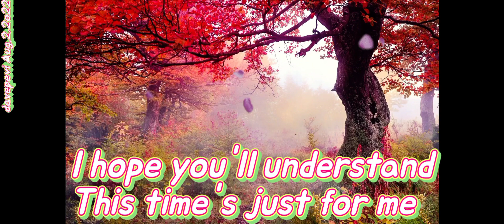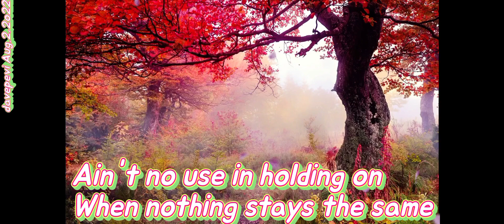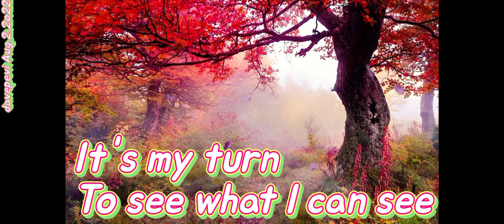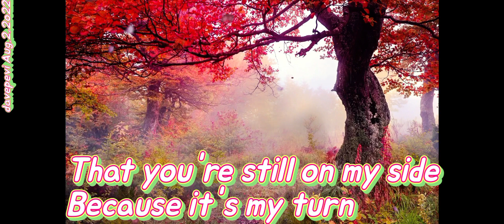It's my turn by Diana Ross | lyrics by Davepevi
when it's my turn how will i know lyrics
it's my turn lyrics yung lava
it's my turn lyrics aretha
it's my turn lyrics deutsch
it's my turn angelic lyrics
it's my turn now lyrics awreeoh
now it's my turn to keep the wolves away lyrics
it's my turn to see what i can see lyrics
it's my turn lyrics diana ross
it's my turn to cry exo lyrics
regra do e e do ou
it's my turn freestyle lyrics
my life turned upside down lyrics
let me think i guess it's my turn lyrics
every time i turn my back it's another lyrics